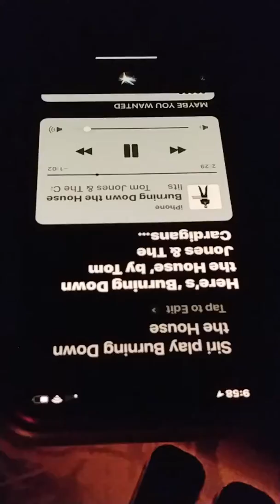Burning Down The House !!!